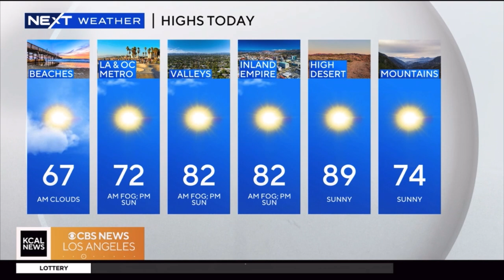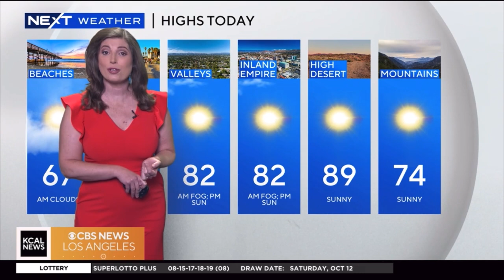KCAL NEWS MORNINGS HEADLINES OCTOBER 15